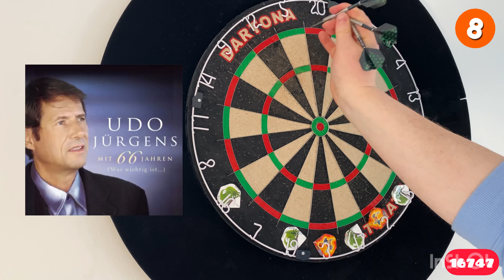Jetzt werden 180 beim Darts geworfen? | 3.000 Darts Folge 8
Halloo liebe Dartfreunde 🫶
Heute kommen die 180? Was meinst du?
Viel Spaß mit der achten Folge der Serie ,,3.000 Darts“.

Dir ist aufgefallen, dass ich neu Darts habe?

Wie viele Punkte wir in der letzten Folge hatten, seht ihr gleich.

Mein Board: